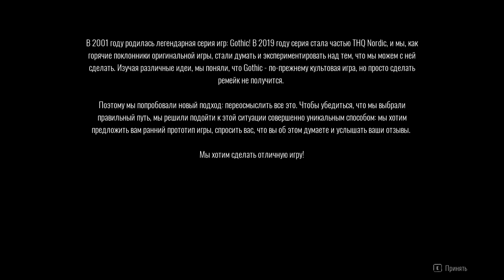GOTHIC 1 REMAKE | ЧТО НАМ ПОКАЗАЛИ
WebMoney:
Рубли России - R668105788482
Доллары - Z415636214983